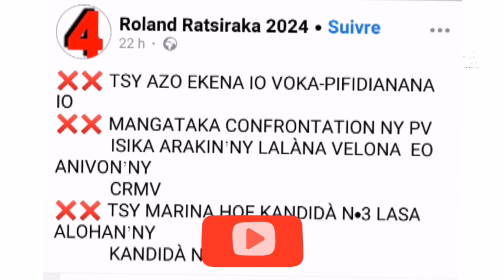Nametraka fitoriana momba ny fifidianana i Mme Lalatiana kandida tany Faratsiho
Miha mafana isan'andro ity Raharaha fifidianana ity. Hatreto dia tsy manaiky ny fahareseny ny kandidam-panjakana Lalatiana. Milaza izy fa ny hcc no tompon'ny teny ary manana porofo izy fa tokony tsy handresy Ramilison fa noho ny tsy fanarahan-dalàna fotsiny. Etsy ankilany Kosa dia tsy manaiky ny vokatra Andriamatoa Roland Ratsiraka. Araho ary ny fanadihadiana.

Araho ny chaîne raha mbola vaovao ianao!